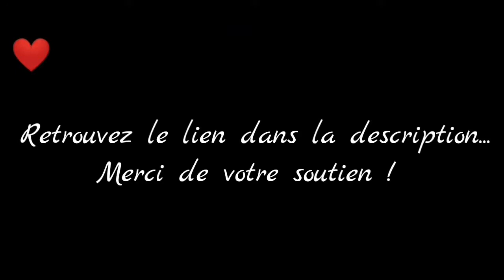Daryl Ortega - Chapitre 10 - Partie 5